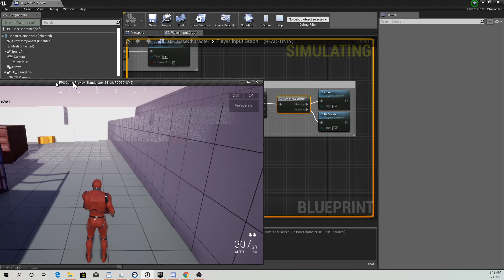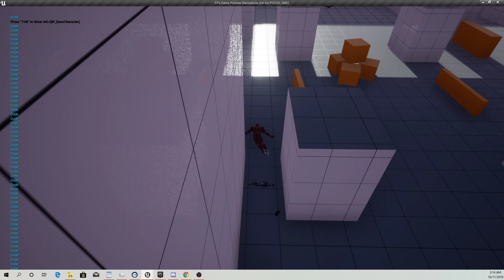ALS to FPS MP Sissy Hands